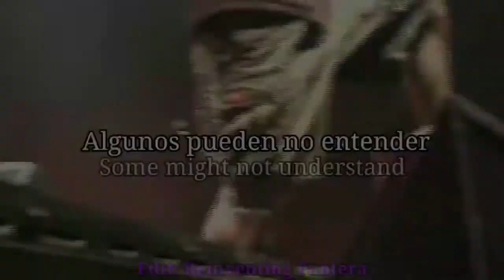Pantera - You've Got to Belong to It